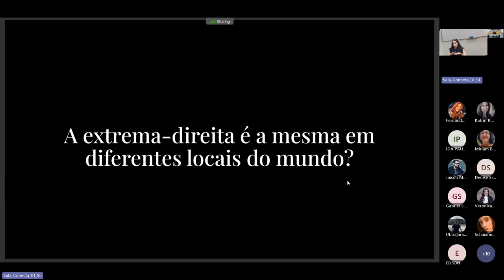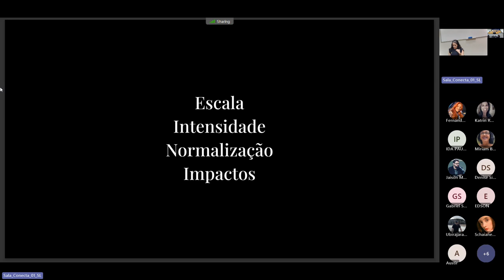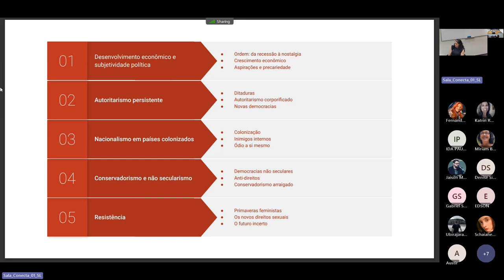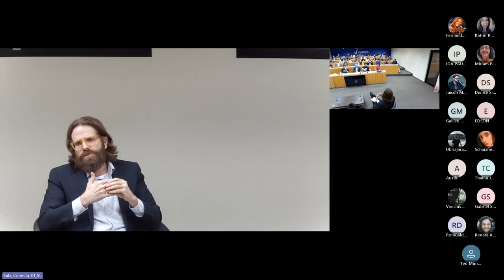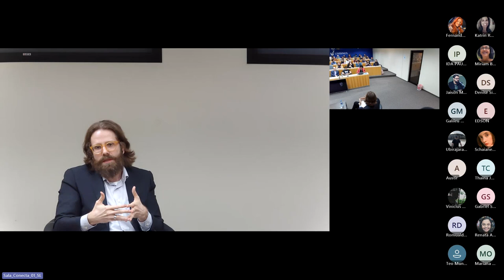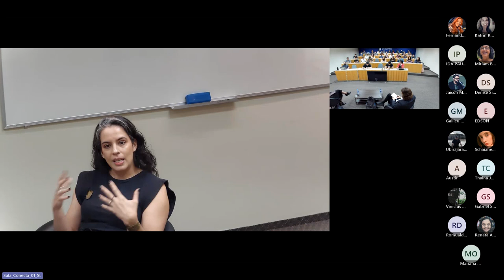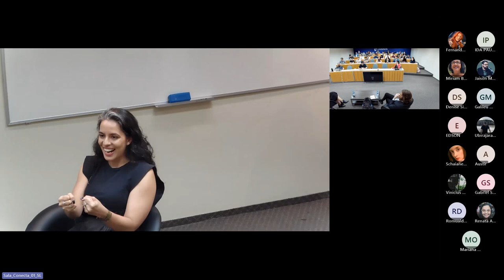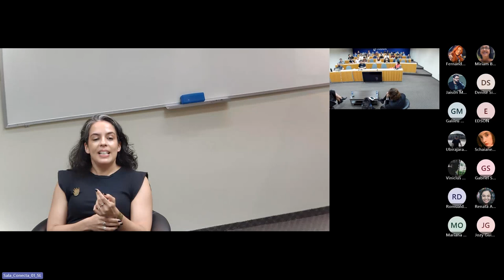A ascenção da direita radical no Sul Global - Tatiana Vargas Maia (UFRGS)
A ascenção da direita radical no Sul Global
Tatiana Vargas Maia (UFRGS)